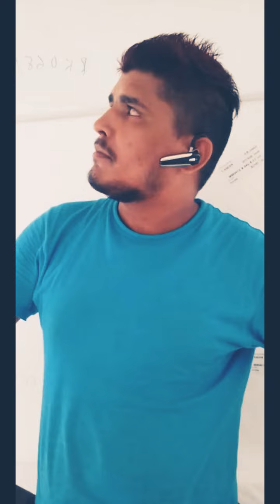RoposoApp अब हंसी नहीं रुकेगी 😂l Best Comedy Fanny Roposo Video 2020 l Roposo Comedy Video. 😂😂😂😂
My roposo I'd -@aayush7d6accdb
plz support youtube